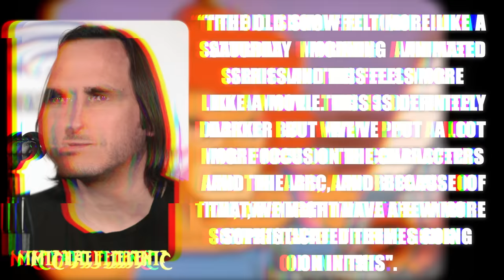The Thundercats Reboot Never Had A Chance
The Thundercats animated series was a staple of 90's animated shows.  Beloved by many, the Thundercats were a massive success that not only launched a much sought after toy line, but paved the way for many other shows to follow in its footsteps.  After the shows cancellation in 1989, it was hard to say whether or not we'd get new stories of our favorite catlike humanoids.  Until 2011, when Thundercats came back with an all new rebooted series.  Though it received a lot of backlash from the Thundercats fanbase.